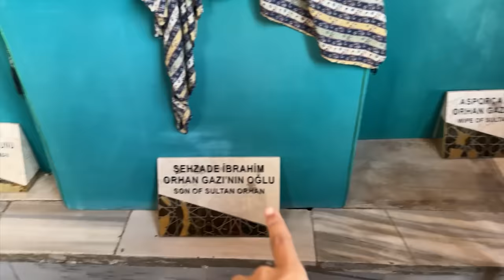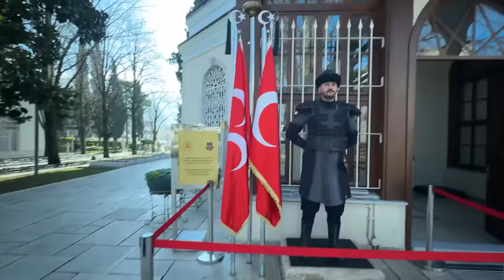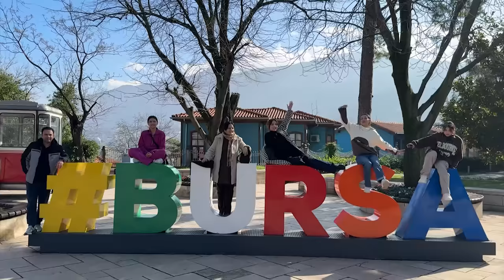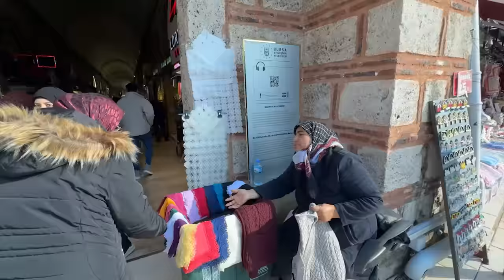Kurulus Osman Gazi tomb tour | Rabia Faisal | Sistrology